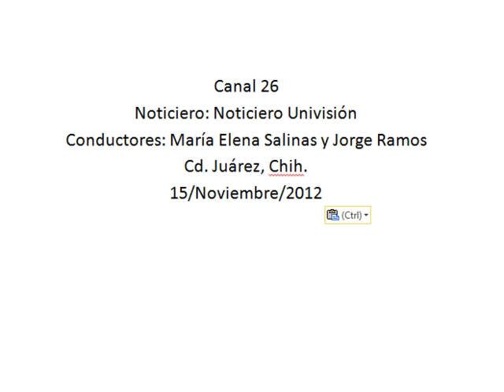Propone Enrique Peña Nieto que la policía federal sea manejada por la Segob